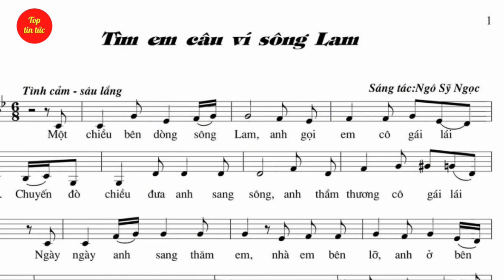HAI CA KHÚC ĐÃ ĐƯA TÊN TUỔI CỦA A PÁO || NHẠC SỸ, CA SỸ NGÔ SỸ NGỌC ĐẾN GẦN HƠN VỚI QUÝ KHÁN GIẢ ❤️